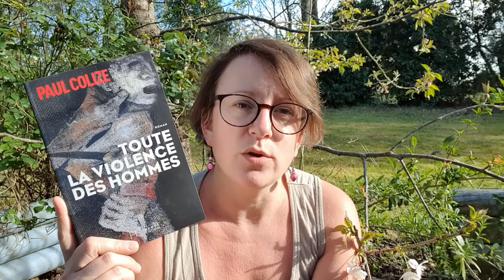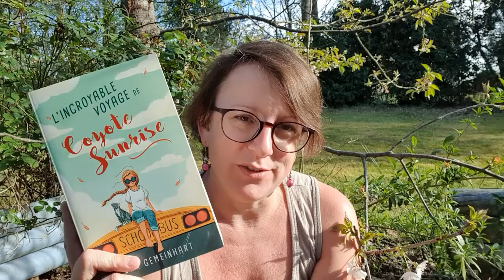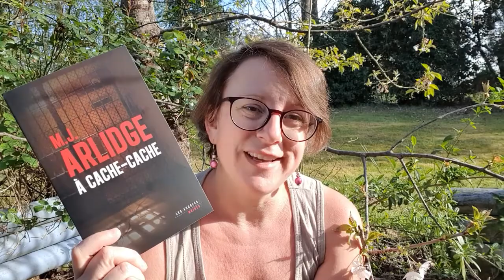Update lecture du 14 avril 2020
(désolée pour l'image, mon téléphone n'a pas aimé être dehors pour je ne sais quelle raison. )